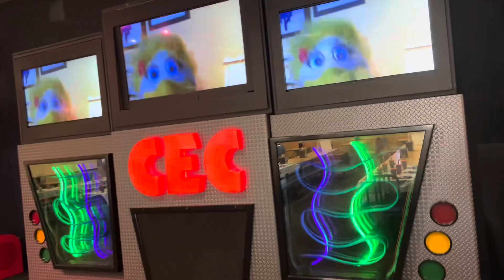Dream Big - Concord, NC - Chuck-E-Cheese - Evergreen 2022 - Film Studio C Month